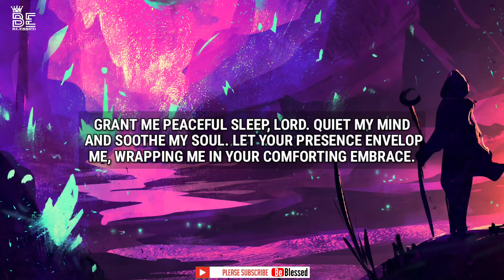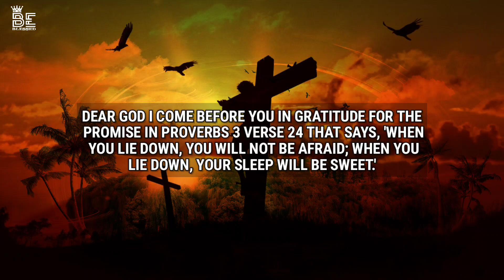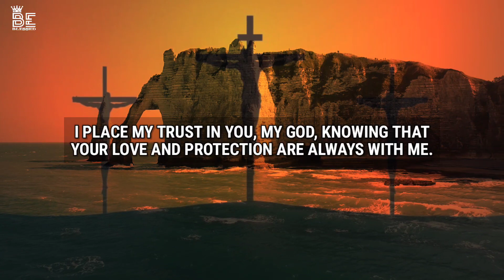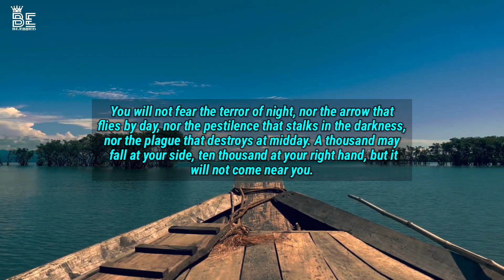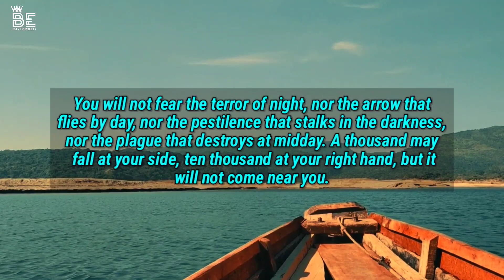Night _ prayer _ before _ going to _ bed _ prayer _ for protection _ be blessed _ grace for prayer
Pray together and grow together in the lord.
The prayer of a righteous person is powerful and effective.
~ James 5:16

🙏 STAY PRAY,  STAY TUNE STAY BLESSED, ✝️ BECAUSE THE BEST IS YET TO COME 🙏🙏

psalm 91
psalm 91 prayer for protection
psalms 91
daily effective prayers
let's pray together
morning prayer day
morning prayer today
daily prayer
Evangelist Fernando Perez
Inspiring prayer
sleepyhead
Abide
Journey deeper
Overcoming daily
God's will
Spiritual journey
Powerful daily prayer
David Diga Hernandez
Catholic minute
Catholic Minute-Catholic speaker Ken Yasinsk
The Catholic Crusade
Prayer With Mary
Amen Hallah
Amen Hallelujah
Sean pinder
Divine uk
Dutch sheeth
Come lord jesus
Viens Seigneur Jesus
divine protection prayers
catholic daily prayers
grace for purpose today
grace purpose prayer
morning prayers
psalm 91 and psalm 23
psalm 91 prayer protection
psalm 91 prayer for healing
prayer
prayers
Jesus prayer
a short prayer
Morning Prayer
Pray together
Morning Prayers
prayer for financial miracle today
prayer for financial breakthrough
prayer for financial
Daily Morning Prayer
Morning Prayers To Bless Your Day
be blessed
beblessed
financial miracle prayer
healing prayers in jesus name
night prayers for protection
Pictures and clips are credited :-